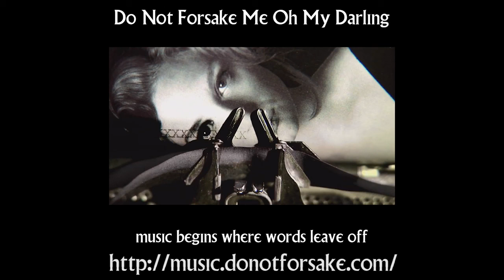Do Not Forsake Me Oh My Darling w/Glenn di Benedetto "Sweet Dreams (Are Made of This)"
Do Not Forsake Me Oh My Darling  (Featuring Glenn di Benedetto of Parlour Bells) - "Sweet Dreams (Are Made of This)" (Eurythmics cover)

Do Not Forsake Me Oh My Darling is a female-fronted duo of drums/vocals and bass. The band name and songs are all inspired by the '60s cult spy-fi TV show The Prisoner. We're loud, arty, minimalist rock working in the realm of proto-punk/new wave/no wave bands and dark songwriters like Joy Division, Einsturzende Neubauten, The Velvet Underground, Sonic Youth, Diamanda Galás, Nina Hagen, Teenage Jesus and the Jerks, Nick Cave and the Bad Seeds, PJ Harvey, and Leonard Cohen.

The band name Do Not Forsake Me Oh My Darling is also taken from the title of an episode of The Prisoner - which in turn was taken from the refrain of the theme song to the movie High Noon. The song and film are about honor, moral obligation, fear, and death. The Prisoner is an allegorical science fiction show about breaking free from societal norms and maintaining individuality under the thumb of faceless hierarchy and big-brother style totalitarianism.  We thought these were interesting and always-relevant themes to work with, and of course, particularly compelling in the modern political climate.

The band is currently two EPs (April 2010's The New Number 2 and June 2011's Questions Are a Burden to Others) into a project to write and record 17 songs, each one based on/inspired by an episode of the '60s cult spy-fi TV series The Prisoner.